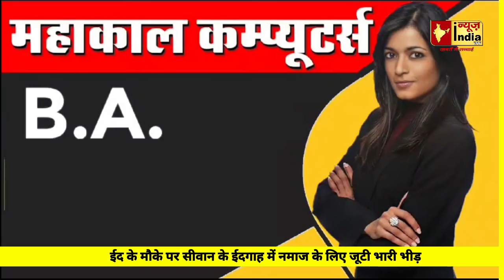Siwan के ईदगाह में नमाज के दौरान जूटी भारी भीड़, हिंदू-मुस्लिम सभी लोगों ने एक दूसरे को दी मुबारकबाद